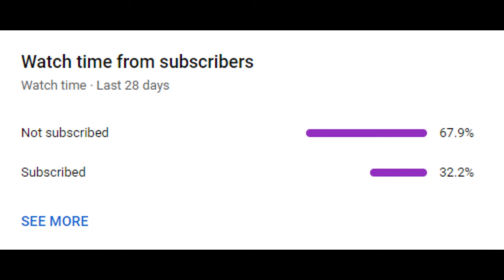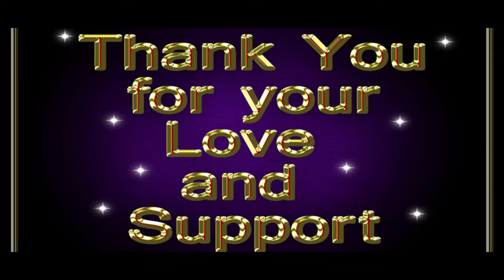Lords Mobile | K1082 vs Solo Trap | What Will Happen?